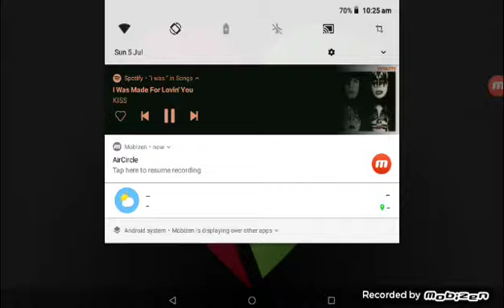I was made for lovin' you (gift to Tuan by Ben)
Song: I was made for lovin' you

Song artist: KISS